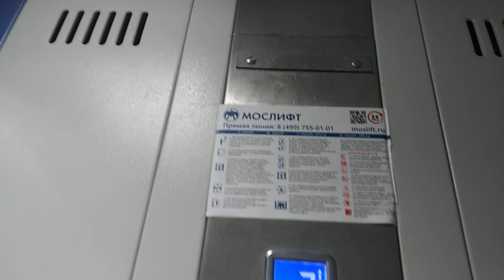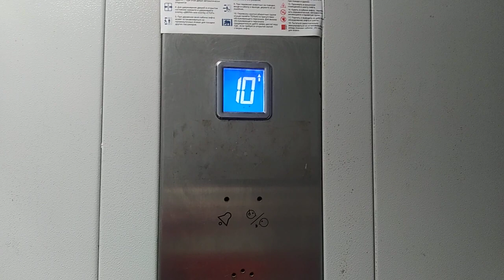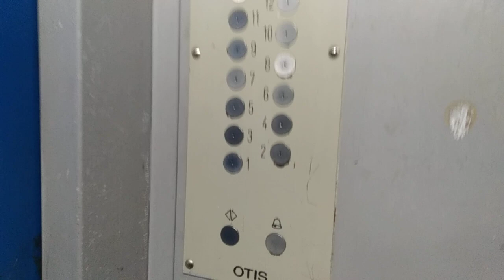Лифты КМЗ и мод. OTIS MCS-300 @ Филёвский б-р, 1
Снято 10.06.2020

Подъезд: 8
Кол-во этажей: 12
Консьерж: нет

Бренд: КМЗ; OTIS
Модель: ?; MCS-300
Страна: Россия
Год: 2014; 1982 (мод. 2001)
V=1 м/с
Г-П: 400, 320 кг; 5, 4 чел.